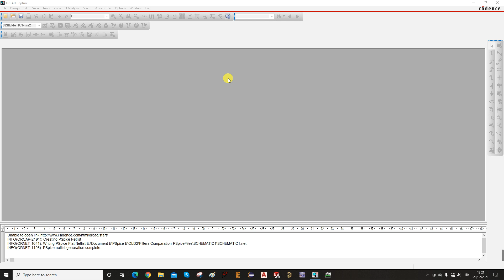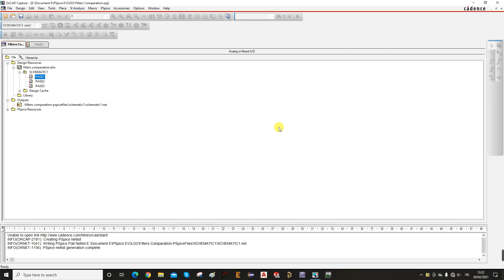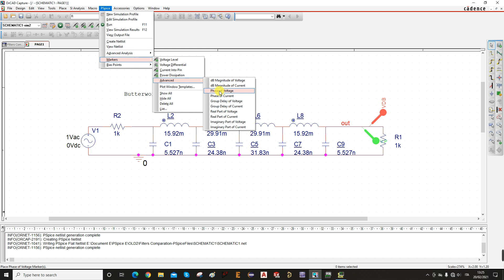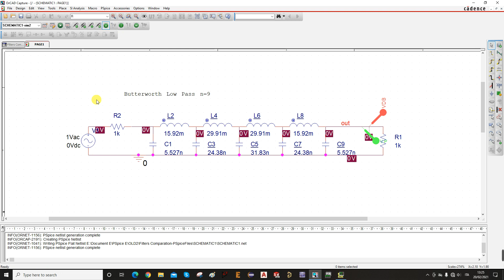PSpice 7 Simulatii filtre2